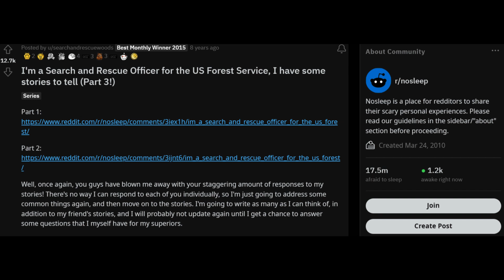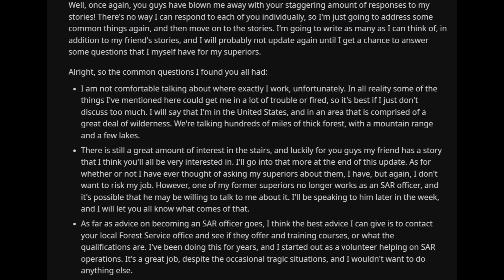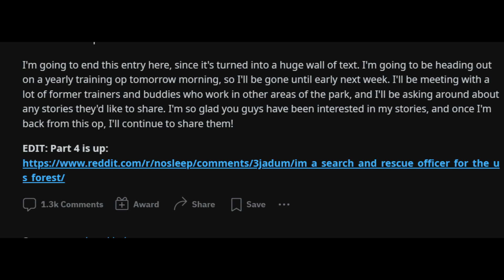CRAZY SAR Officer stories! PART 3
Part 3 to this incredible story!